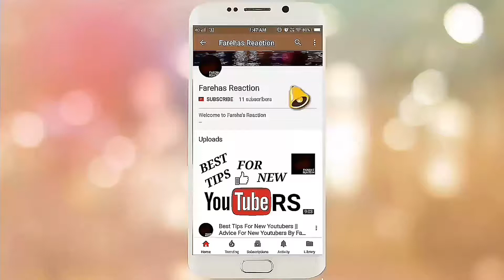HTC DESIRE 12 PLUS IMAGES LEAKED || ALL DETAILS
to dosto aaj kal ke smartphones ke muqable. HTC ne ek esa phone nikala hai joki bohot basic hai current requirements ke hisab se lekin konsa phone hai or kya specs hai sab chize janne ke liye is video ko pura Dekhe...

Thanks
FAREHA'S REACTION
Farehas Reaction